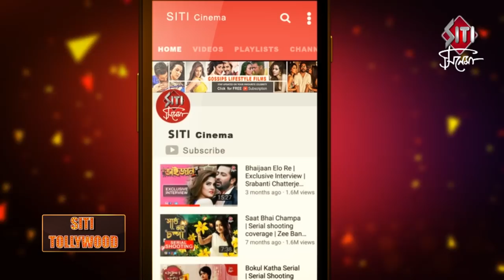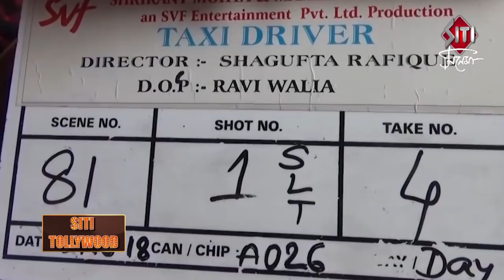Mon Jaane Na | MOVIE SHOOTING | Yash Dasgupta | Mimi Chakraborty | Shagufta Rafique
Bengali Movie Shooting coverage of Mon Jaane Na directed by Shagufta Rafique featuring Yash and Mimi